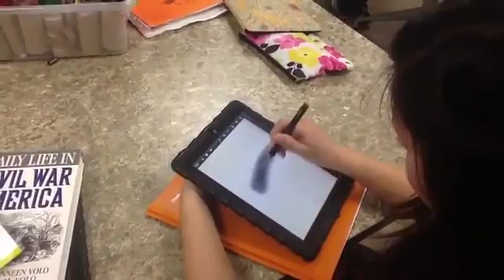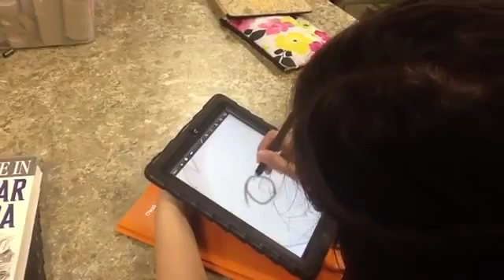Jot Pro Stylus